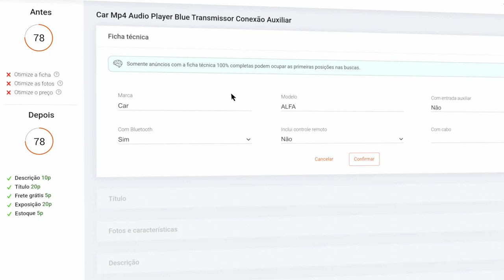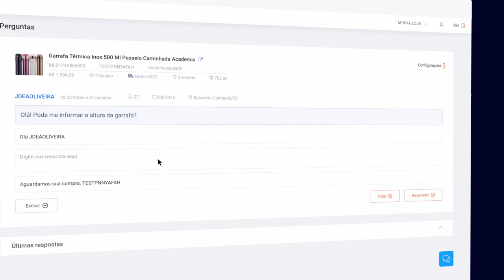Motion graphics - Marketing video feito com o Blender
How it works video. Made with Blender.